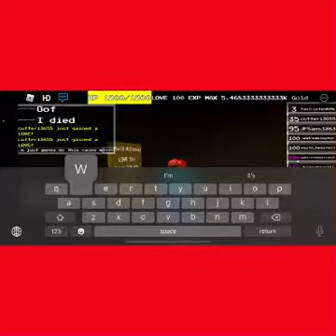A tip for beating Ronald in UTMM